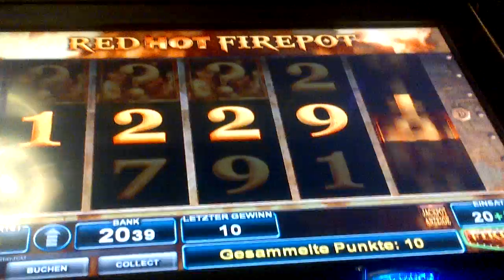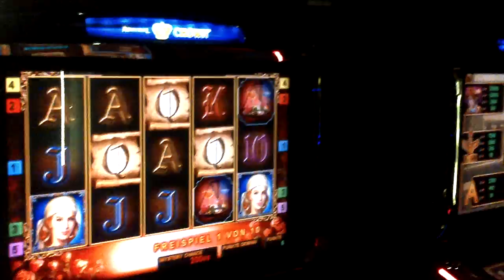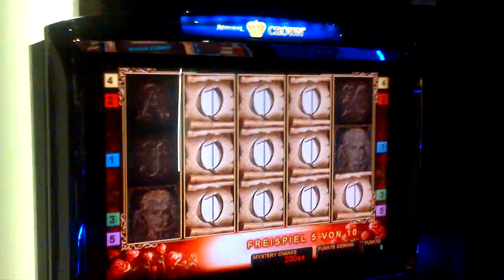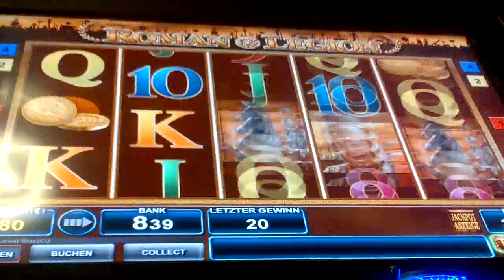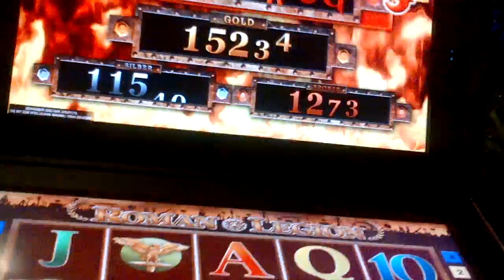Let's play Bally-Jackpot jagen+Novo high rollen Teil 2/3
Dies hier ist nur ein re-upload. Keine Ahnung, warum es bislang als privates Video angezeigt wurde. Habe es jetzt auf öffentlich gestellt. Aber es ist schon ein älteres Video, das den zweiten Teil einer Jackpot-Jagd zeigt.